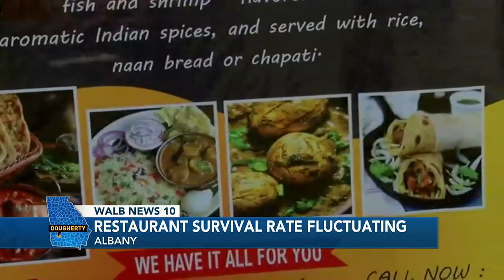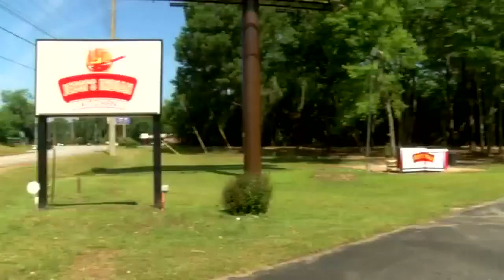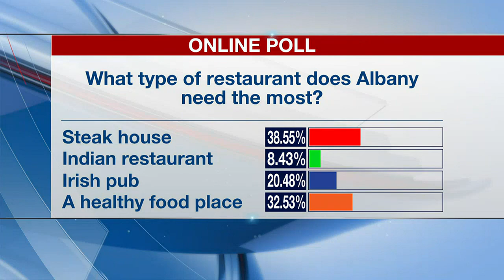Restaurant survival rate fluctuating in Albany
Eight restaurants have closed down in the past year and four have opened up — all of which Albany residents have noticed.